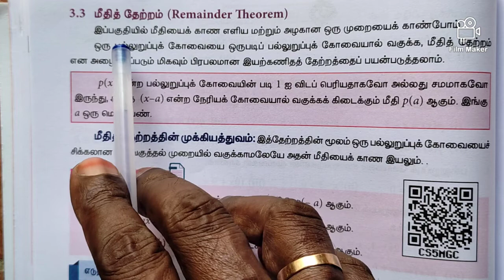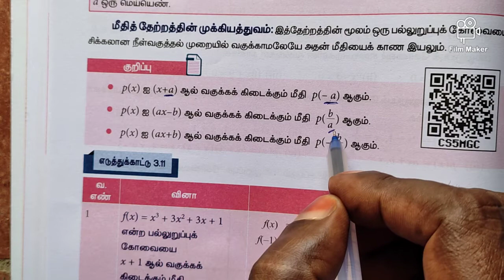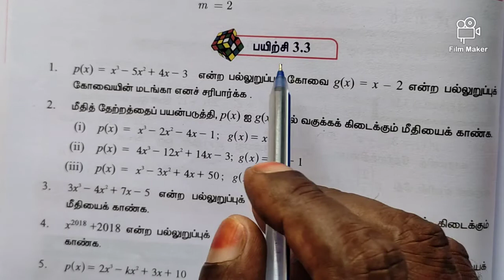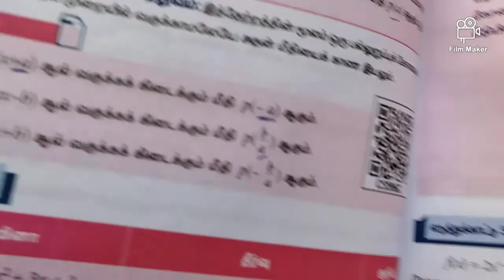9th Maths | Chapter 3 | Exercise - 3.3 | Sum No 1-6 & Ex 3.12 | Remainder Theorem | Tamil Medium